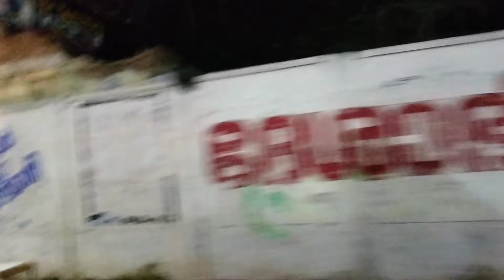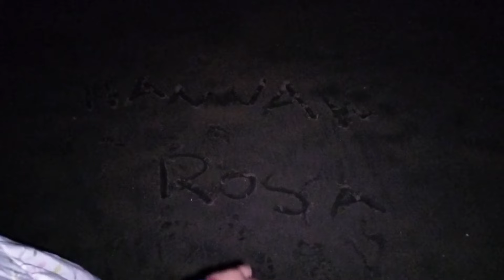🫨Así es como mis AMIGOS me EMOCIONAN😜+🏫LA INCREÍBLE gente de LA INDIA🥹latinaenindia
Musician:Ikson
K_FTVUhy2FMomFXi

peruana_enamorada_de_india
ഇന്ന് വരാത്തകുട്ടികളെയും ബുക്ക് കൊണ്ടു വരാത്തകുട്ടികളെയും  ഇതുപ്പോലെ വർക്ക്‌ ചെയ്യിപ്പിക്കാൻ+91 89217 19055 രക്ഷിതാക്കൾ ശ്രദ്ധിക്കുമല്ലോ...